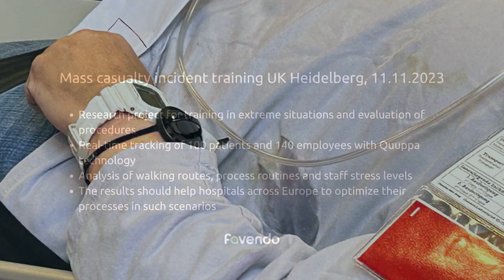MANV Training UK Heidelberg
Favendo.com
Quuppa.com